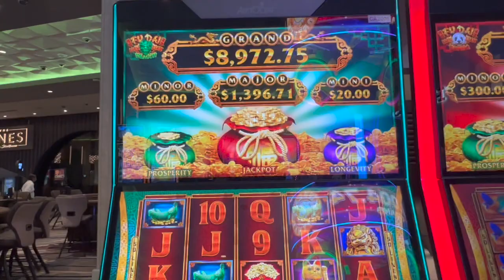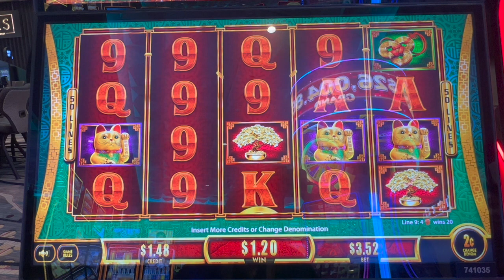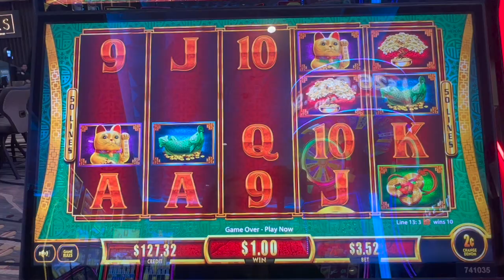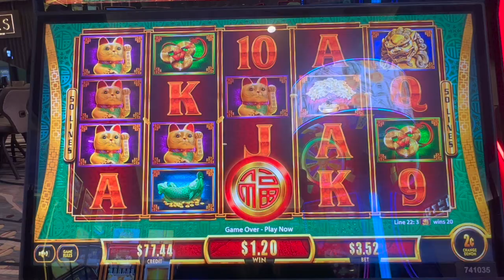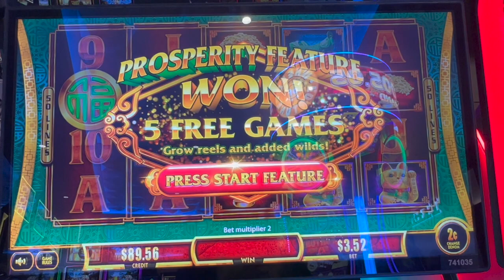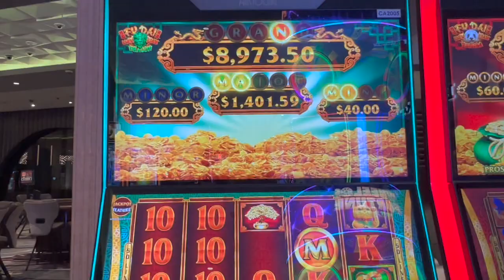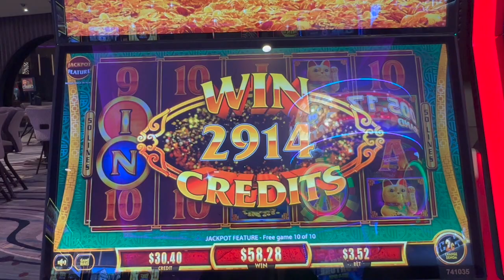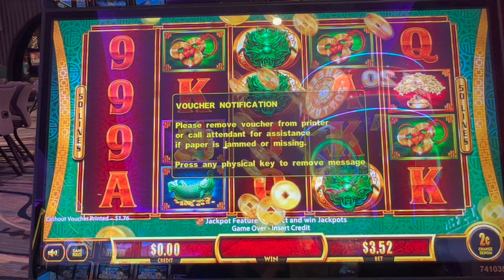$100 💵 into the BAG GAME 🧳💰